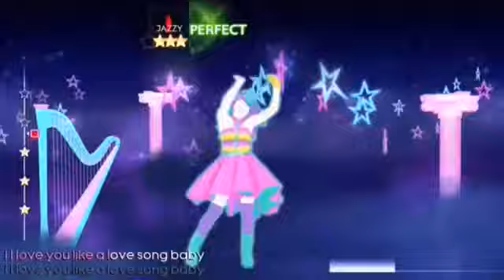Homeless heart by Jennette mccurdy - just dance fitted dances!:)💗😇🤩💖😆🥺❤️😍😊🌏🤗